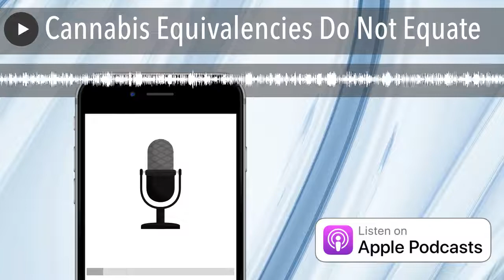Cannabis Equivalencies Do Not Equate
This episode introduces a new look to the show and lots of talk about cannabis. I talk about the cannabis related gifts I received, remind us that stigma still exists, look at SFV OG Kush on Cultivar Corner and give a different perspective on medical access.

Canadabis

Stoned Beyond Belief

Stuff Every Cannabiseur Should Know

Indiva Flower

THC is phsychotropic CBD is not

Cannabis Resin Explained